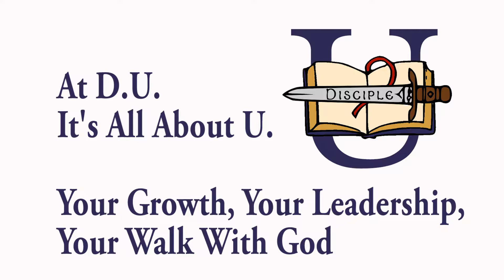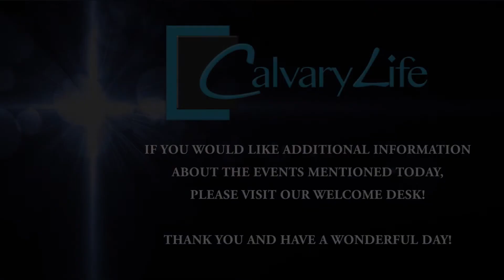Calvary Life Video Announcements for 11-19-17